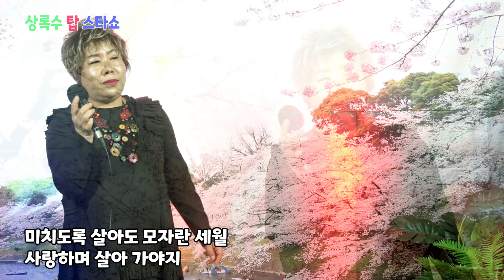가수 오수빈 - 살아야지 (원곡:이동준) 제44회 상록수 탑스타쇼 새봄맞이 가요콘서트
제44회 상록수 탑스타쇼 새봄맞이 가요콘서트
장소:한국상록수 문화예술회